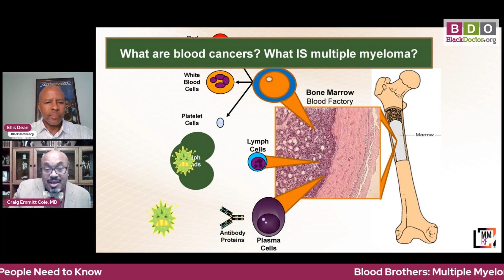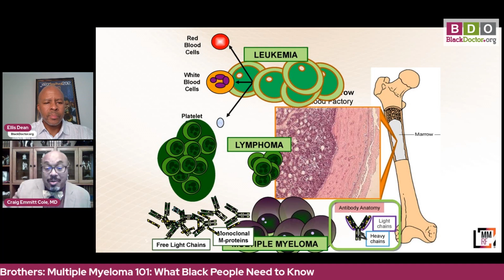What is Blood Cancer and Multiple Myeloma?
Blood cancer is a term used to describe cancers that affect the blood, bone marrow, and lymphatic system. There are three main types of blood cancer: leukemia, lymphoma, and myeloma. Watch as Dr. Craig Cole breaks down what each type is and how they differ.